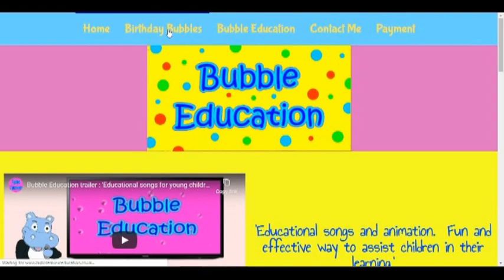Birthday Bubbles 15 sec ad